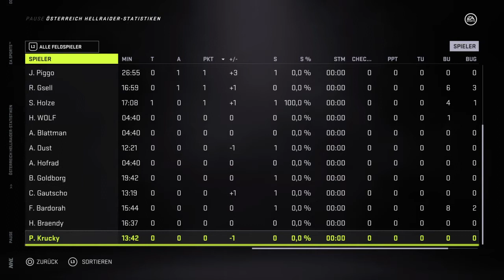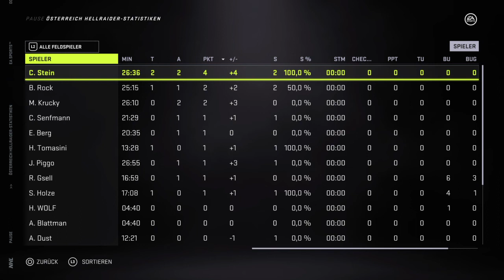NHL™ 21 HSF #3 Cardiff Devils vs Hellraider